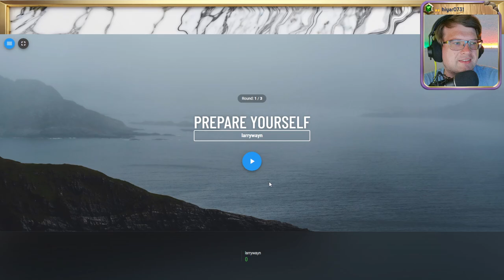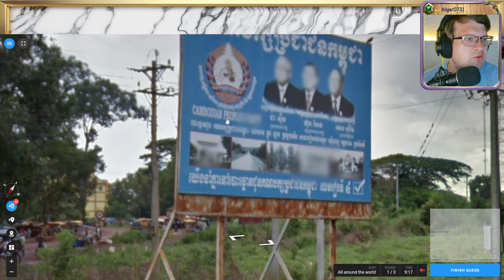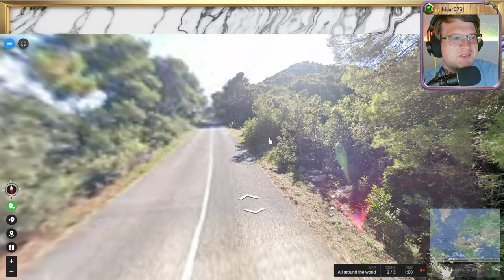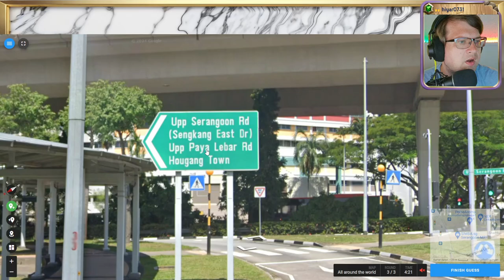🌄 18K, Wissen, Raten, Verzweifeln 💖 Folge 23 💖 Geotastic 🌄